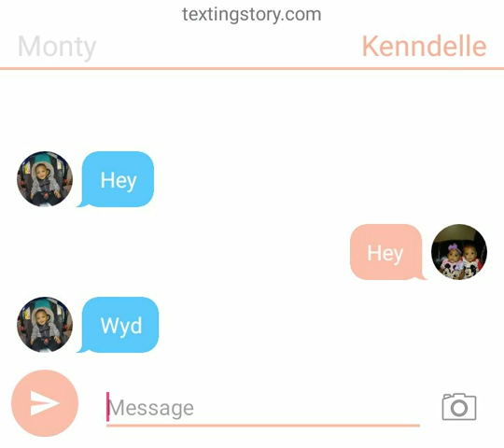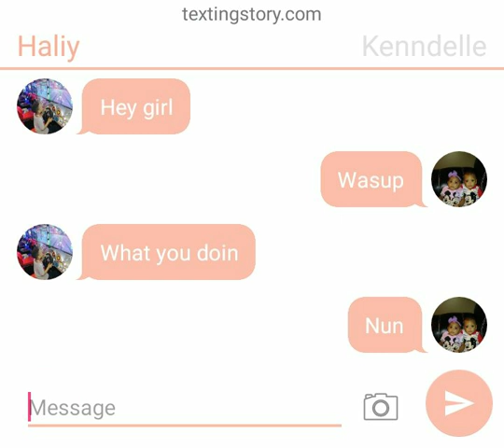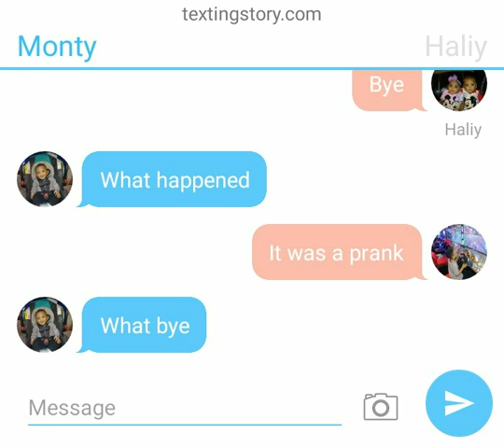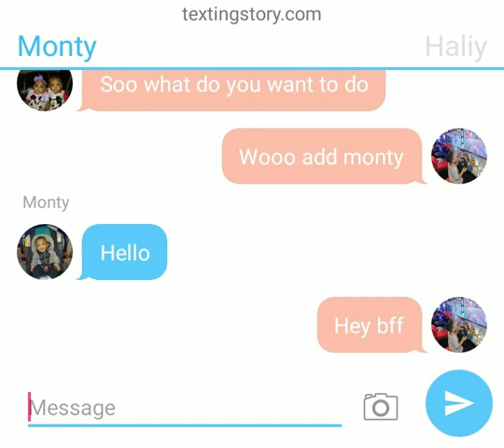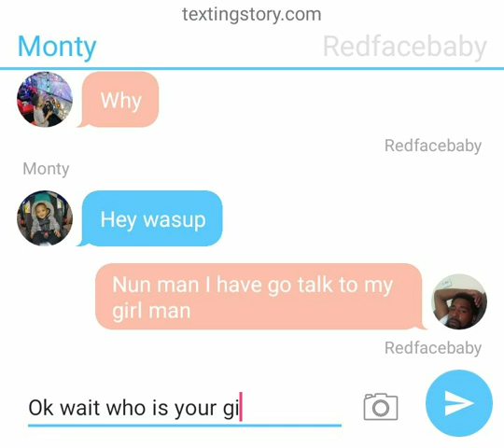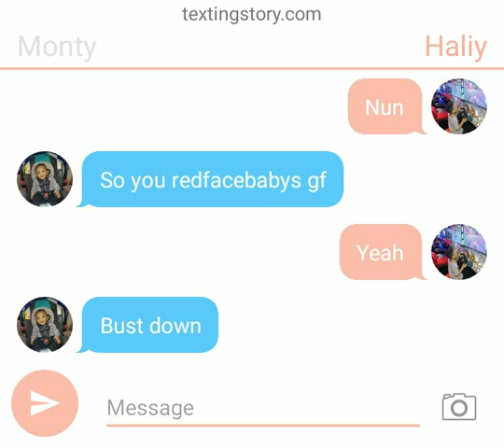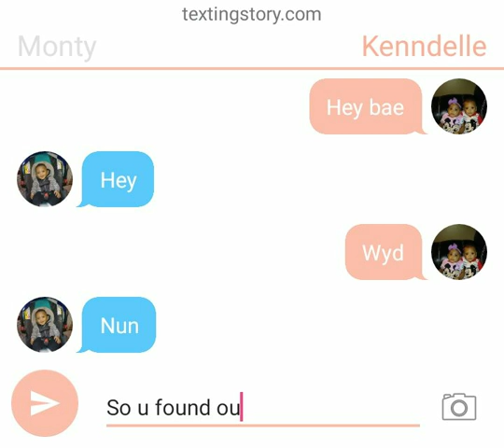To stories at once